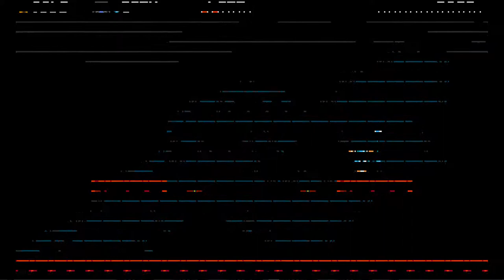Let's Play Shovel Knight Shovel Of Hope episode #3